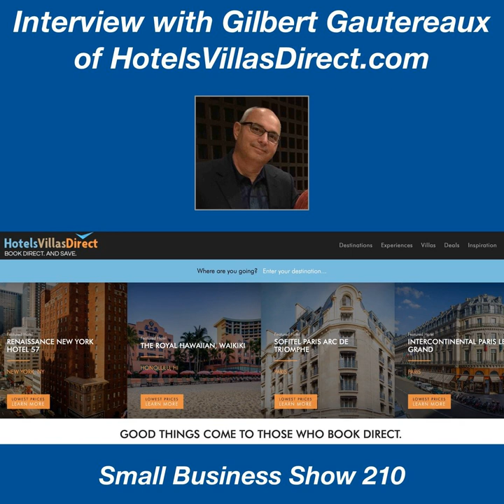Interview with Gilbert Gautereaux of HotelsVillasDirect.com – Small Business Show 210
We often talk about travel being one of the huge benefits of owning a Small Business. Being able to expand your world with travel is certainly a big part of living the Charmed Life of a Small Business owner.

Today, we get a chance to talk with someone who’s been on the other side of that equation, running travel and lifestyle related businesses. Gilbert Gauteraux has started, built and managed several travel and lifestyle businesses including JustLuxe.com and his latest venture, HotelsVillasDirect.com.

Gilbert has had some significant corporate experience, as well as starting and running his own Small Businesses, so we get a chance to dig deep into the pros and cons of each type of experience to get the show started.

Listen in and you’ll hear how HotelVillasDirect uses content creation to add value to their customers (both B2B and consumers) while driving leads to their website. You’ll also learn how the online travel market works, the multiple layers of information needed to close a sale and why it’s important for a hotel to be in control of the customer service experience directly.

Gilbert also spends time talking about leveraging the customer relationship in as many ways as possible and the challenges of educating investors and partners about what their business model really is, versus the perception of how the market operates.

Join us today for this episode of the Small Business Show with your hosts Shannon Jean and Dave Hamilton. There’s some great insights from this episode that will help any Small Business owner.

After the show, join us at the Small Business Support Group to ask questions, make comments and share your own Small Business story.

Chapters:
00:00:00 Small Business Show #210 for Wednesday, February 13, 2019
00:00:58 Gilbert Gautereaux from JustLuxe.com and HotelsVillasDirect.com
00:05:07 Working on your own vs. Working for someone else
00:05:57 Taking notes in the middle of the night
00:08:09 Starting HotelsVillasDirect
00:12:49 Prioritizing the Customer Service Relationship
00:16:49 SPONSOR: Abby Connect. Get $95 off your first bill at AbbyConnect.com/sbs
00:19:00 SPONSOR: TextExpander.com/podcast gets you 20% off your first year
00:21:14 Content Creation to Acquire Customers
00:27:05 Three Pillars: Custom Content, Search Engine, Digital Solution
00:29:16 Content for Conversions
00:31:07 Making noise is difficult, focus on your business model
00:33:14 Try to leverage your customers in as many ways as possible
00:36:15 SBS 210 Outtro